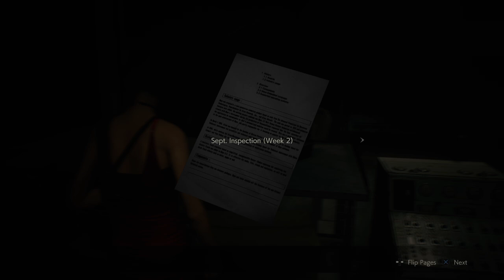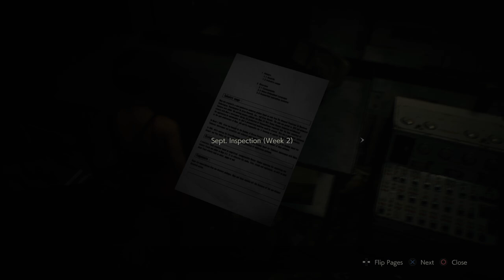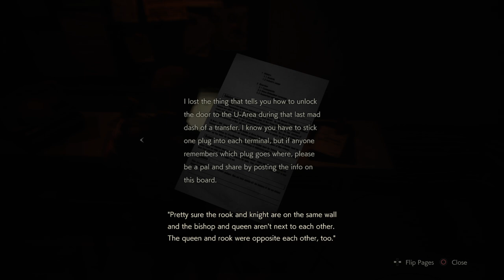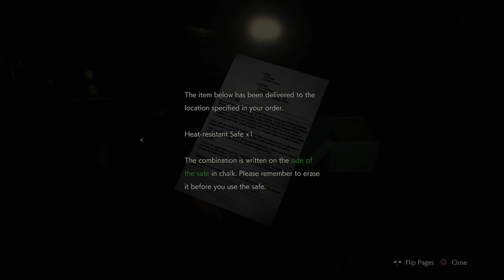It's Getting Risky!!! | Resident Evil 2 #11